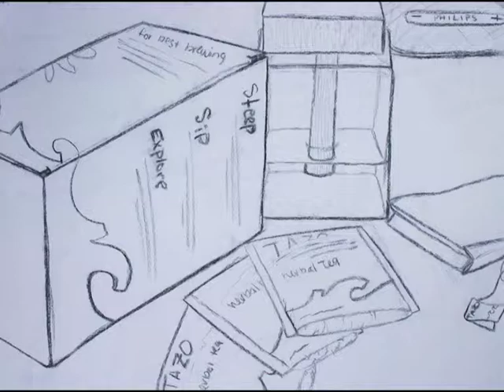the Artist at work